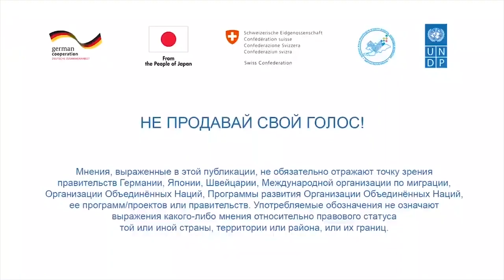Не продавай свой голос!